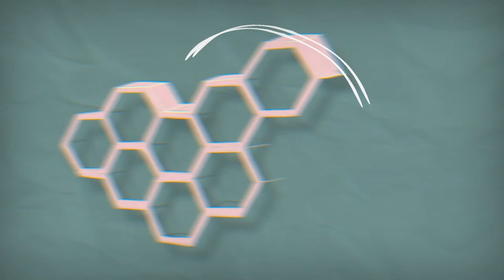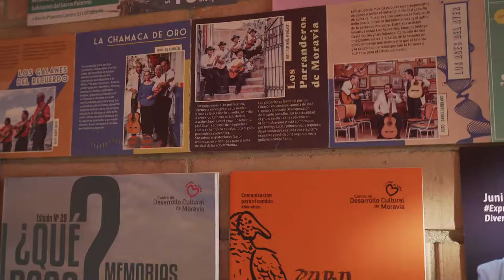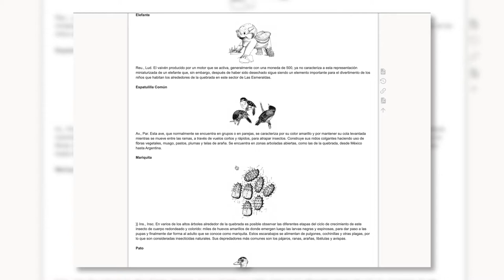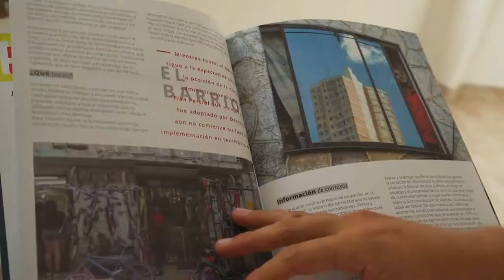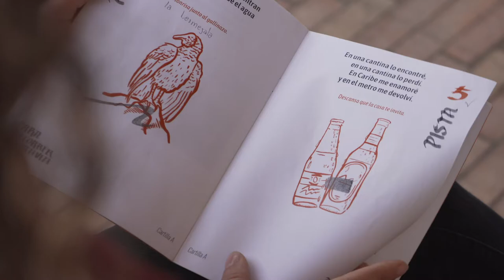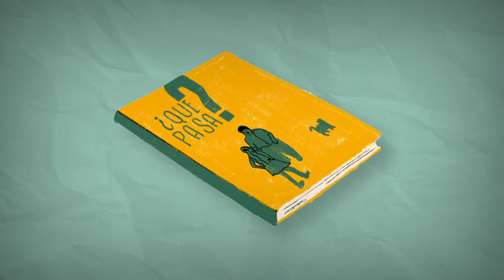¿Qué Pasa? Comunicación para el cambio social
Creamos historias, contenidos, narrativas y conversaciones que tejen convergencias para el aprendizaje crítico y colectivo, y alimentan de sentido las expresiones y los encuentros artísticos, culturales y comunitarios del Centro de Desarrollo Cultural de Moravia.

En este video te contamos ¿Qué pasa? con el ¿Qué pasa? Nuestra estrategia de Narrativas que se promueve desde el área de Gestión de la Comunicación del @centroculturalmoravia.

Contenido producido por:

@mariajulianayb Comunicadora y gestora del conocimiento
@juanesmazorra Comunicador y gestor de contenidos
@julipanar0313 Comunicadora y apoyo estratégico de comunicación para el cambio social y memoria barrial

Ilustraciones @l.a.u_____r.a
Música CreativeCommons @josegallardoa
Realización audiovisual @fragmafotografia

Agradecimientos a @lauraecuartas por su apoyo técnico y administrativo.

Comfenalco Antioquia
Nos Mueve la Cultura Alcaldía de Medellín